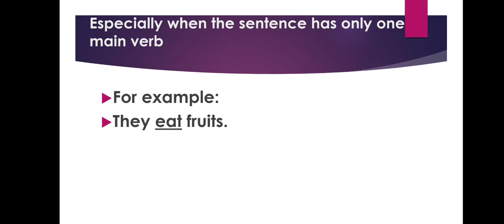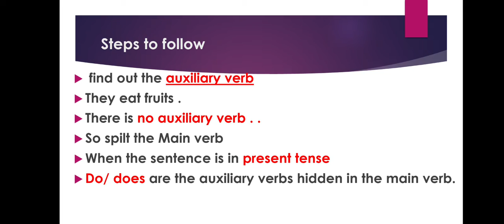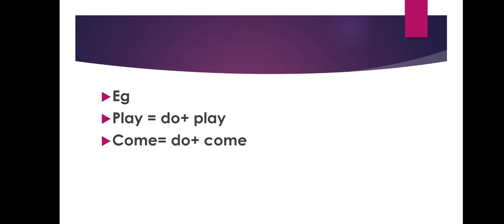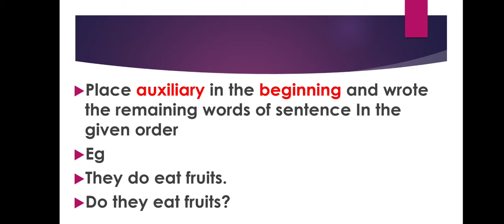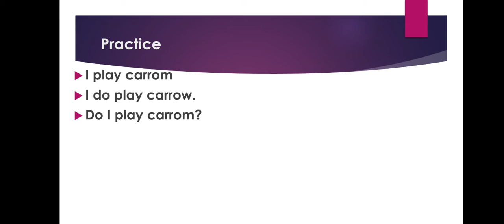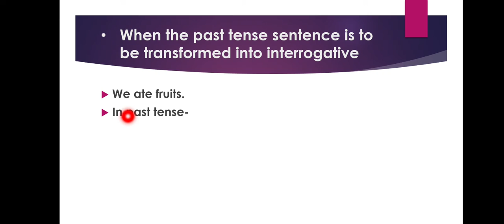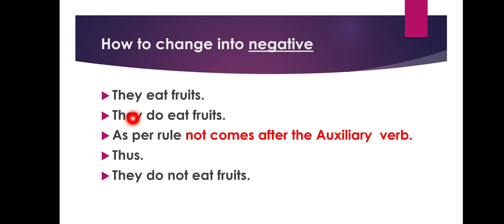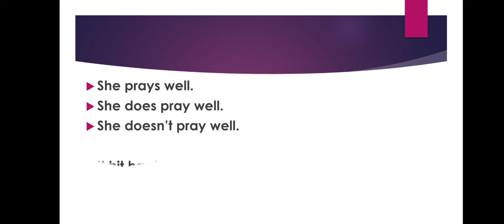Make interrogative and negative sentences of assertives|by aashna miss @ English for one and all